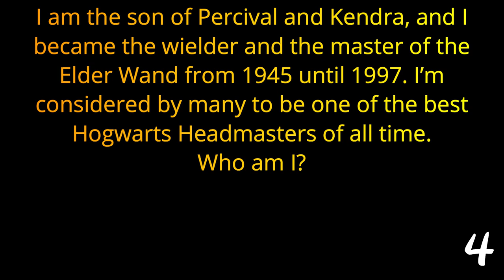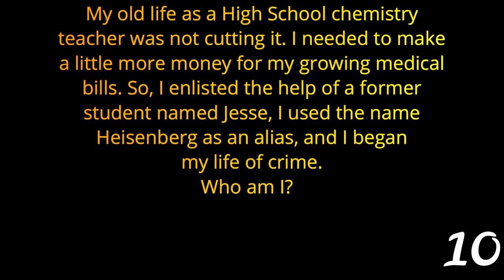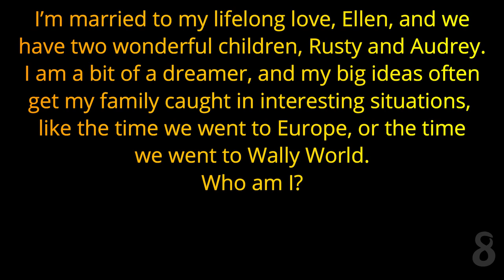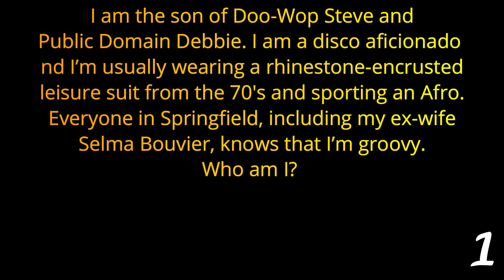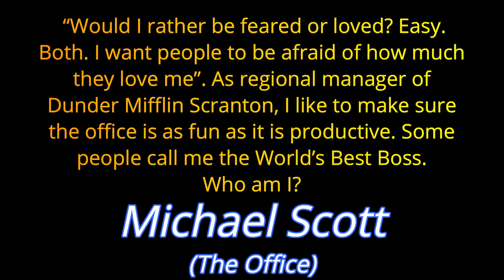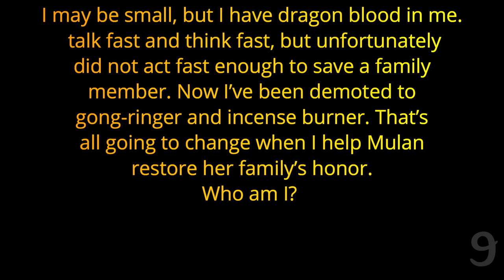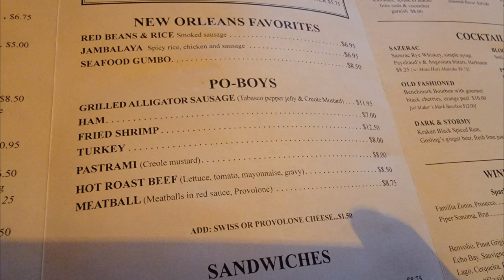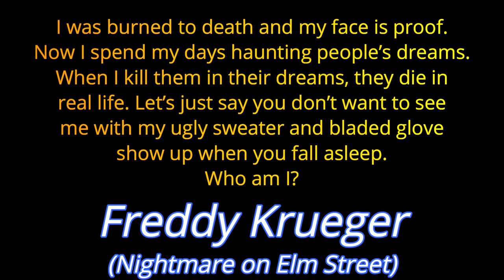FICTIONAL CHARACTERS - WHO AM I? (ROUND 1) a 21 question trivia quiz ( ROAD TRIpVIA Episode 834 )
FICTIONAL CHARACTERS
(ROUND 1)
21 Questions -
EPISODE 834 |

new RoadTripVia theme song by
Luke VonThompson

FICTIONAL CHARACTERS - WHO AM I?  (ROUND 1) a 21 question "Who is it" trivia quiz ( ROAD TRIpVIA Episode 834 )